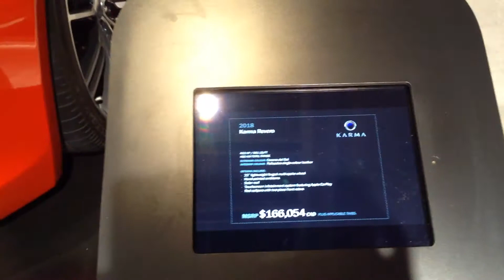2018 Karma Revero in Corona Del Sol - 2018 Toronto Autoshow - The Modern Day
On 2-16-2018, I'm at the 2018 Toronto Autoshow in Toronto, ON.
"Find your car here. You will be... Surprised?"

The brand new Revero, by Karma which was actally Fisker in It's past.  It's electric, so the battery is 21.4 kWh with an electric range of 50 miles or 80km. Enjoy it!